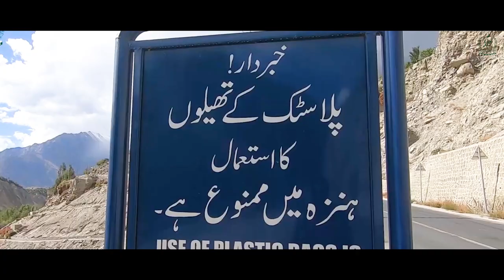Plastic Free Gilgit Baltistan?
Government of Gilgit Baltistan has imposed complete ban on the use of single use plastic bags in Gilgit District. The ban will be implemented from January 1st, 2023.

Section 144 has been imposed in Gilgit to ensure that the buying and sale of plastic is prohibited completely.

The impacts of plastic pandemic on the health, environment and aesthetics of region are alarming. Gilgit Baltistan Environmental Protection Agency is taking the lead in implementing this initiative with support of other Government departments, especially GBRSP.

The ban had been previously imposed in Hunza District and it was a success for GB-EPA and Government of Gilgit Baltistan.

The Government of Gilgit Baltiststan is providing loans to those who facilitate the initiative by introducing alternatives to plastic, such as paper and cloth bags.

KCBL, being the leading bank of Gilgit Baltistan is facilitating the process of loan provision to the entities supporting the initiative.

To ensure that no plastic bags are used in Gilgit, the Chief Secretary Gilgit Baltistan, Mr. Muhiyuddin Ahmad Wani has advised all government organs to play their role in ending the plastic pandemic from Gilgit Baltistan.